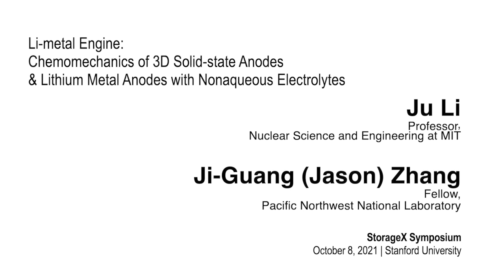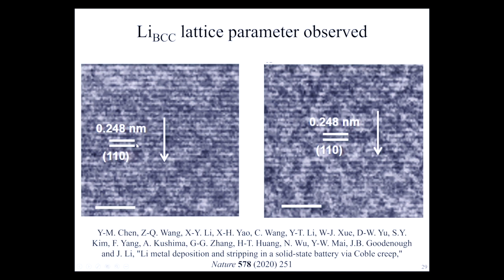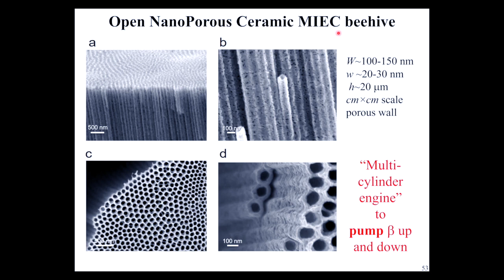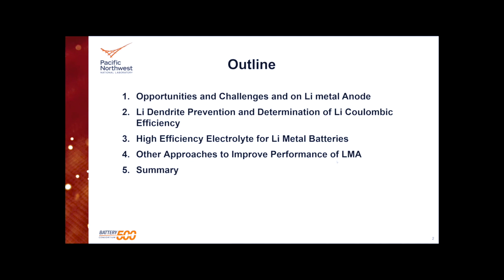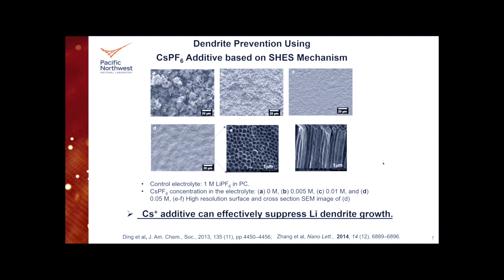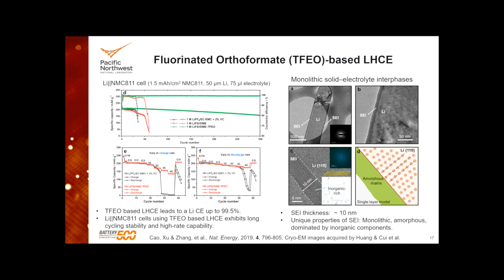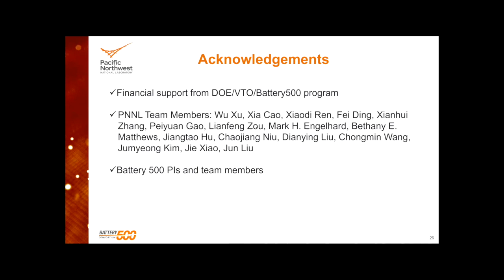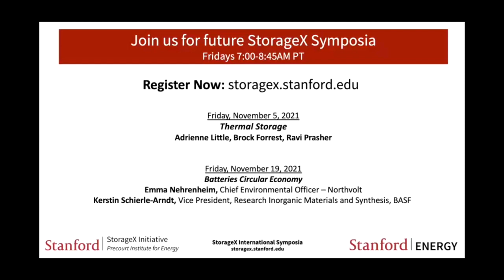Li-metal Engine | Li, Zhang | StorageX International Symposium